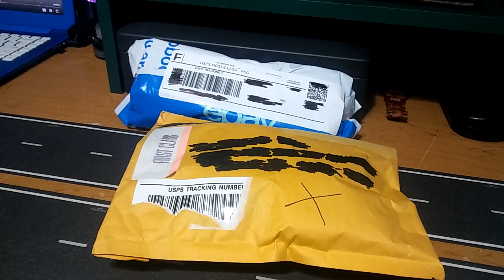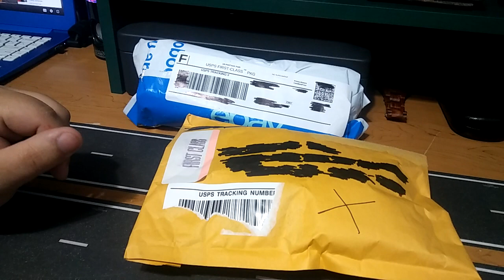Racing champions Scooby Doo mystery machine unboxing!!